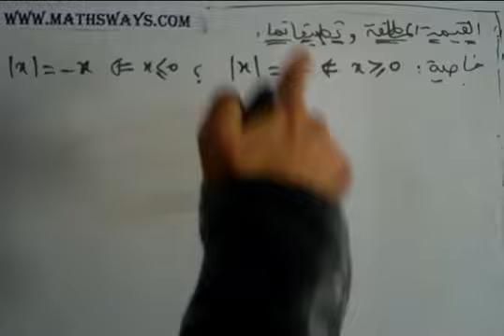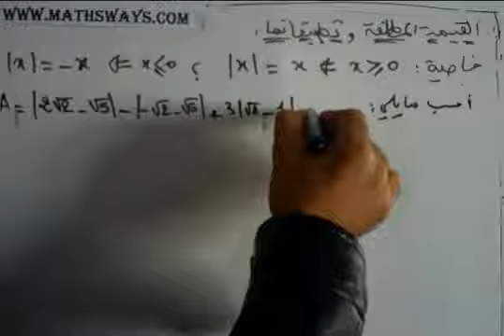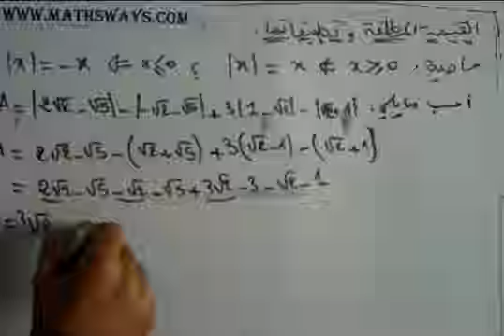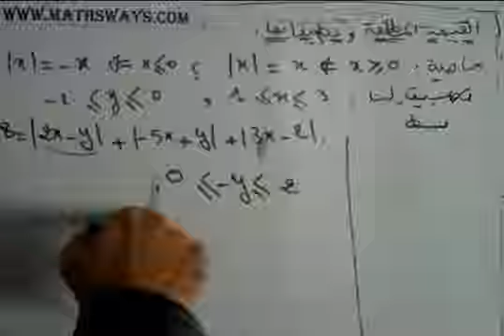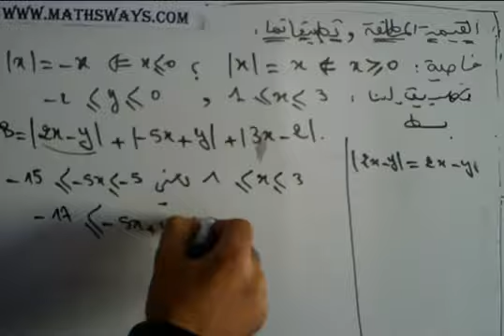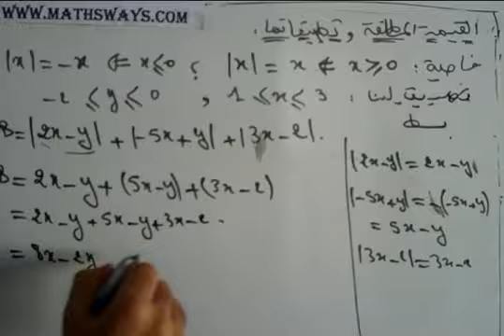خاصيات القيمة المطلقة جزء1